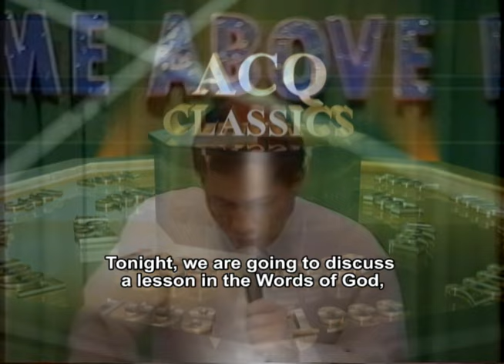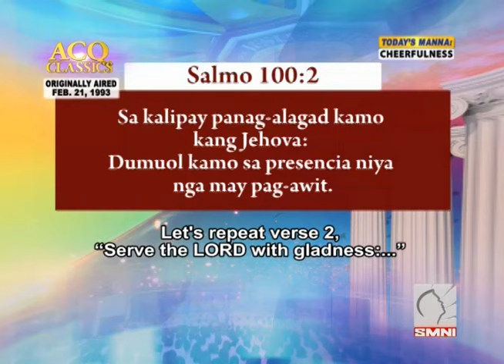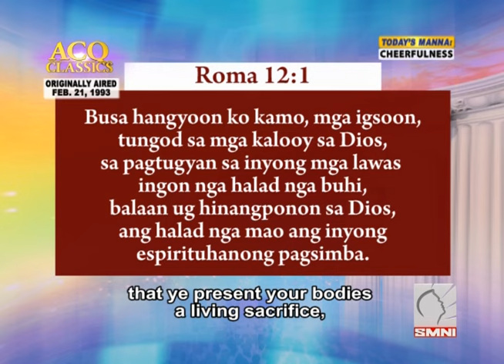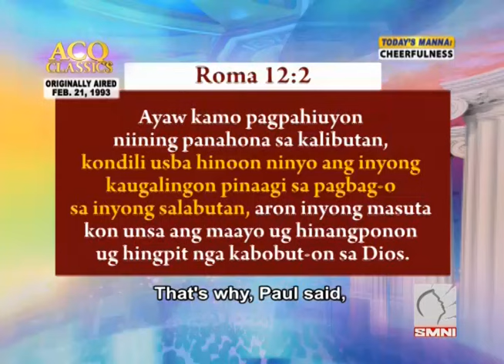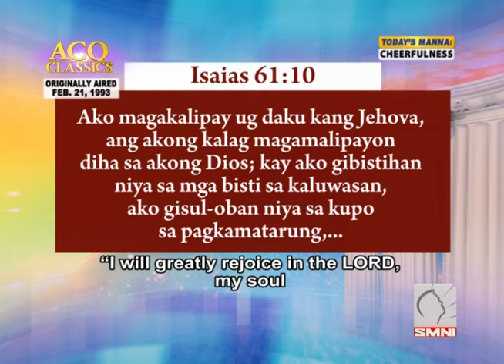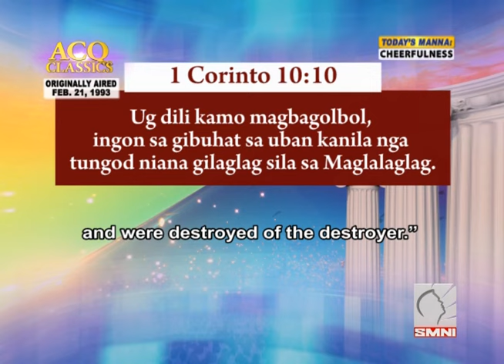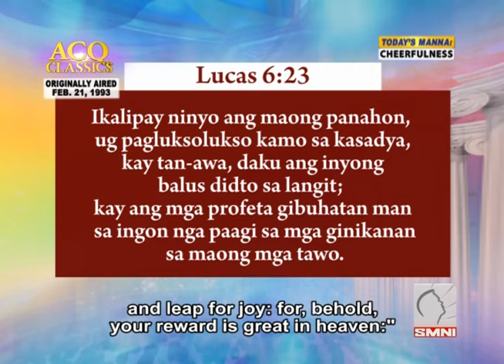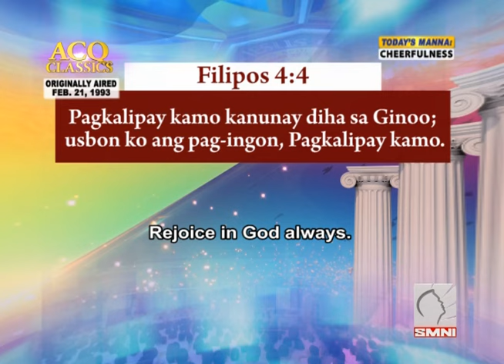ACQ CLASSICS: Cheefulness • Pastor Apollo C Quiboloy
ACQ CLASSICS: Cheefulness • February 21, 1993